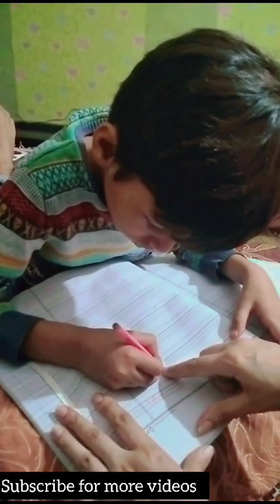Time to clean the car🤗ضامن نے گاری صاف کی